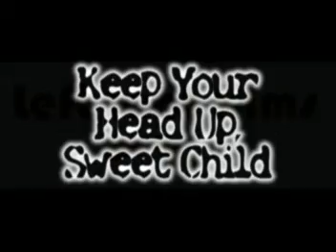help my shoes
two young children endure life's challenges to discover how to put flip flops on the correct feet